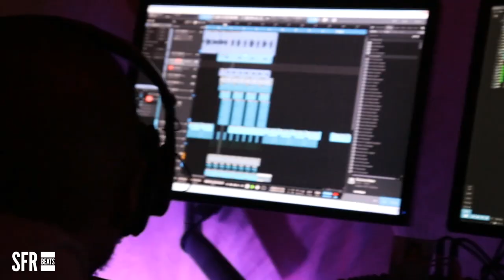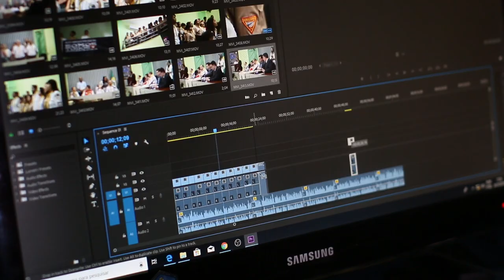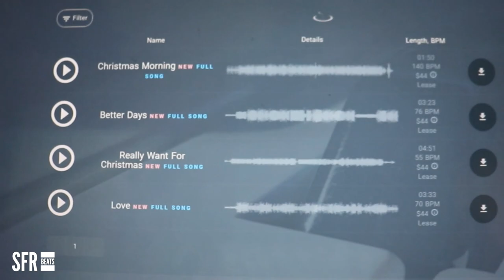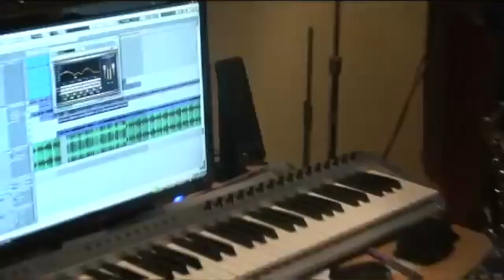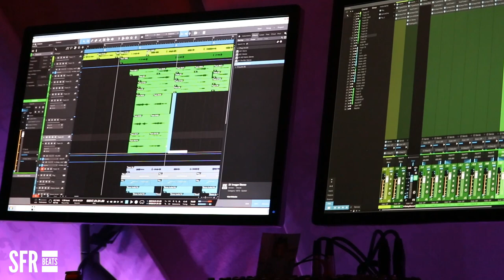Unreleased Songs by SFR Beats | Unlocking the Vault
After 15 years in the studio, you tend to collect a few gems :) Listen now - more releasing daily.

Download Amazing Tracks you will Love

Monetize in More Places, Keep More Royalties, Get More Rights